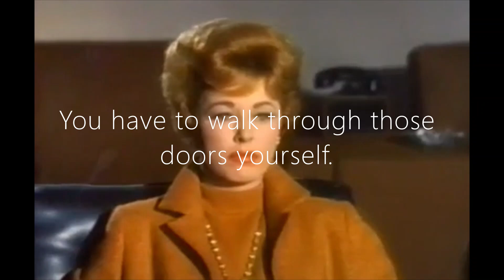The Oscar (1966) - walk through those doors yourself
Arrogant Hollywood actor Frankie Fane is nominated for the Best Actor Academy Award. His friend Hymie Kelly recalls their life together, Frankie's ruthless struggle to the top, and the people Frankie has used and abused to get there.

Director
Russell Rouse
Writers
Richard SaleHarlan EllisonRussell Rouse
Stars
Stephen BoydElke SommerMilton Berle
He changed me.
- No one changes anyone else. They merely open the doors. You have to walk through those doors yourself.
🎞️ The Oscar (1966)